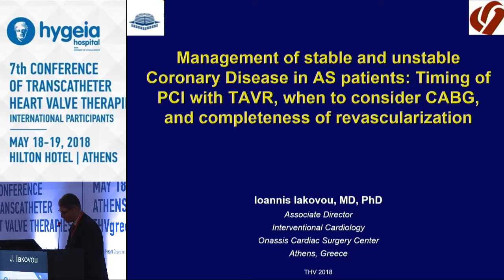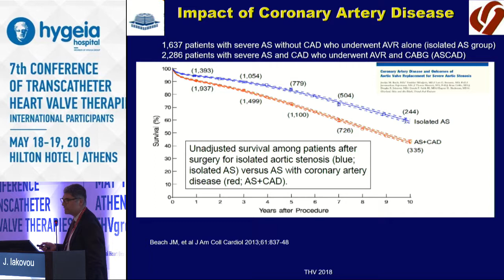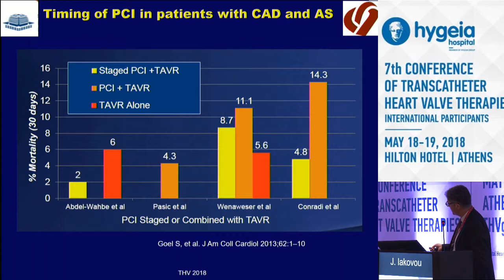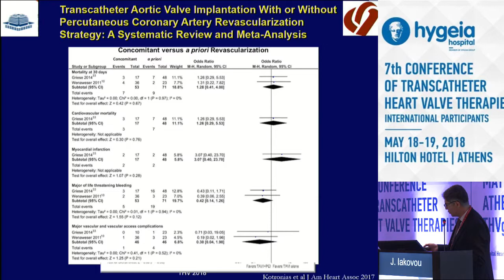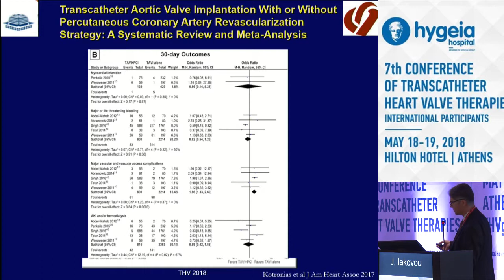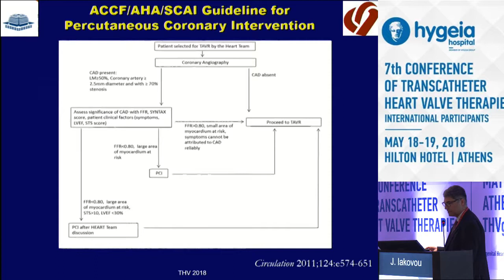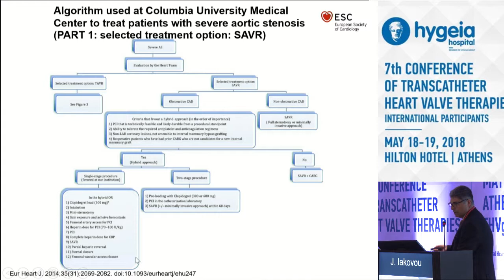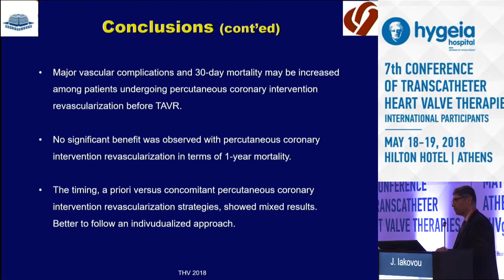J.Iakovou | Management of stable and unstable Coronary Disease in AS patients: Timing of PCI wit...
09:00-10:30 TAVR club I: Advanced training lectures and clinical controversies
Πρόεδροι: S.Foussas,N.Ioannou,S.Konstantinidis,E.Pissimisis,A.Trikas
09:00-09:15 Predilatation and postdilation during TAVR. Risks involved and when it should be considered mandatory
G.Trantalis
09:15-09:30 Emergent TAVR in AS patients with intractable heart failure or cardiogenic shock: Feasibility, selection process and clinical trials evidence
A.Manginas
09:30-09:45 TAVR in patients with end-stage CKD or οn renal replacement therapy: Special considerations and prevention of early valve failure
A.Chalapas
09:45-10:00 How Do I Manage These Challenging Case Scenarios? Horizontal aorta, excessive calcium in the annulus and LVOT, sizing in the Gray Zone, borderline femoral access
K.Spargias
10:00-10:15 Management of stable and unstable Coronary Disease in AS patients: Timing of PCI with TAVR, when to consider CABG, and completeness of revascularization
J.Iakovou
10:15-10:30 Will the Heart Team Survive the modern era of minimalist TAVR?
G.Pattakos